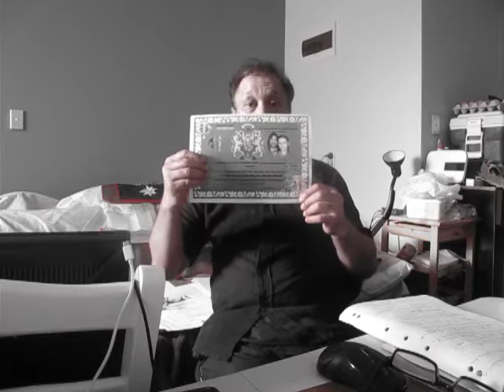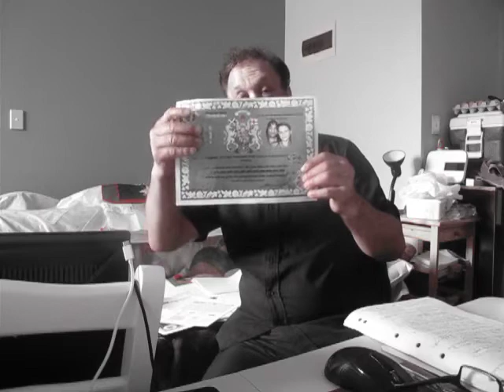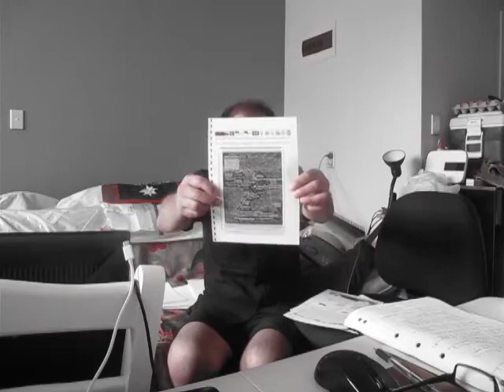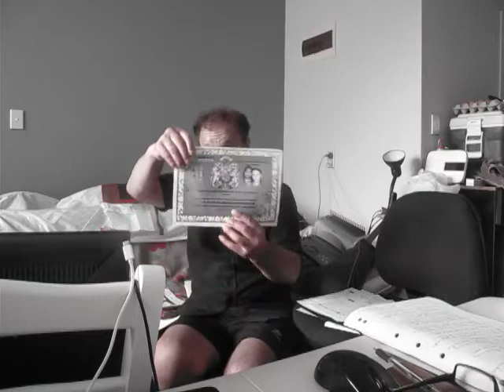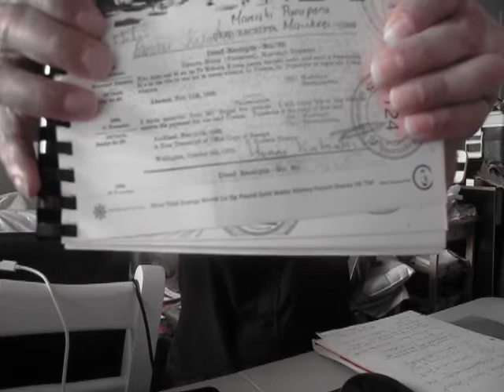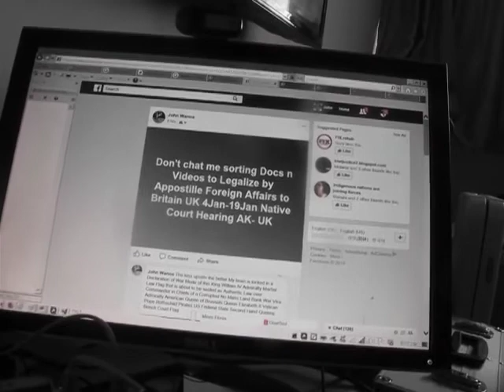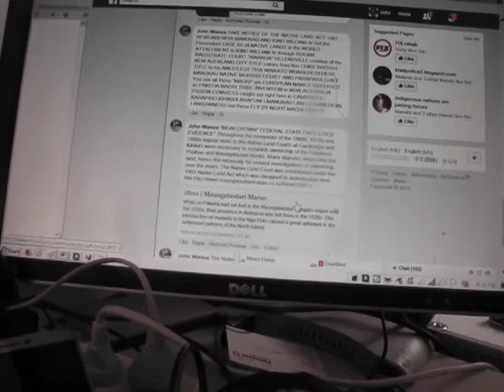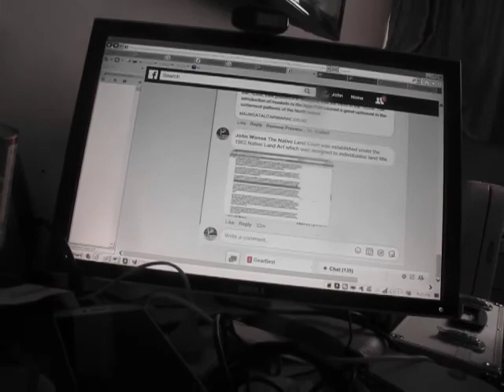This King William IV Flag Arrest Trump Corrupt US Federal State Jurisdiction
Published Tuesday 2 January 2018

TIRA WAIKATO WHAREHEREHERE MANUKAU  TAKU INGOA, KAHU PUNGAPUNGA MORIORI TUPUNA HAPU, O MAUNGATAUTARI  MARAE TE WHARE TUPUNA, MAUNGATAUTARI TE MAUNGA WHENUA, WAIKATO TE AWA

While no Pākehā had set foot in the Maungatautari/ Karapiro region until the 1830s, their presence in Aotearoa was felt there in the 1820s. The introduction of muskets to the Nga Puhi caused a great upheaval in the settlement patterns of the North Island.

The Reverend Alfred Brown, from Tauranga, and James Hamlin were the first Pakeha to visit the area in 1834.

Throughout the remainder of the 1860s, 1870s and 1880s regular visits to the Native Land Courts at Cambridge and Kihikihi were necessary to establish ownership of the Pukekura, Puahue and Maungatautari blocks. Many disputes arose over the land, hence the necessity for several investigations of ownership over the years.

The Native Land Court was established under the 1862 Native Land Act which was designed to individualise land title

On 3 November 1868, the Native Land Court sat at Cambridge to decide the ownership of the Pukekura, Maungatautari and Puahue blocks.

Ani Waata, Hori Puao, Tapu Te Whata and Tamehana, all legal owners, then took the dispute to the Court of Appeal in November 1883.

Acts were not translated into Maori, meant there was little wonder that confusion arose. There were no fewer than 25 Acts or Amendments relating to Maori land by 1883. The Native Land Court and its actions are still being unravelled today.

When the ownership of the Maungatautari block was first established in 1871, Pakeha land buyers began in earnest to procure the land.

In 1873, E. Maclean and Co. purchased 8,000 acres. Ngāti Koroki retained some land at the foot of the mountain, around their kainga Tioriori, Taane, Te Wera a to Atua and Wharepapa.

Many such hui took place at Maungatautari during the 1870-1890 period. It had become the main centre for Kingitanga activity, so much so that by 1886 a bank — Te Peeke O Aotearoa — had been established in the area. The exact location of the bank has never been identified, “The bank was set up at Parawera [under the auspices of Tawhiao] and operated at Parawera, Maungatautari and Maungakawa.”

Right from the bank’s conception it drew ridicule from the Pakeha press. “The first account appeared in the Waikato Times 12 December 1885. Its supercilious, patronising attitude set the tone for much of the later writing.” These later accounts (probably all derived from the same source) say the bank was burnt down by unhappy investors after six months of operation. What actually did happen to the Maungatautari bank is lost in time, but a cheque of Maungatautari Peeke in the Cambridge Museum, is dated 17 March 1905.

Stuart Park’s “Te Peeke 0 Aotearoa” in New Zealand Journal of History rightly concludes:

“The Bank of Aotearoa was created to meet the monetary needs of the King movement and its treasury, and to express the financial autonomy of the Maori people. During its 20 year history it apparently filled these needs well … The cheques of Te Peeke .., enabled the transfer of money between the bank and its customers, sometimes in quite large amounts, without the need to move cash. Te Peeke 0 Aotearoa was a bank indeed.”

But by the 1890s the Native Lands Act and the Native Land Court had succeeded; the land that Ngāti Koroki had left was individualised into whanau blocks. A report by the Waikato Times travelling correspondent, in March 1892, stated that: